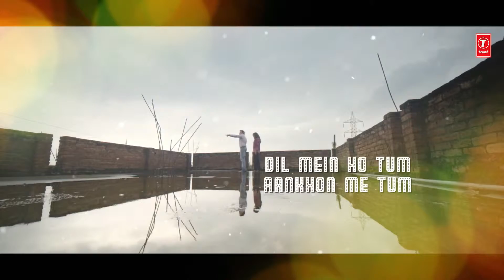CHEAT INDIA ;Dil mein ho Tum \Emraan hashim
heart tech very nice love story song Dil Mein Ho Tum Full Song - CHEAT INDIA| Chal Diya Dil Tere Peeche Peeche | Armaan Malik

Dil Mein Ho Tum - CHEAT INDIA| Chal Diya Dil Tere Peeche Peeche | Emraan Hashmi | Armaan Malik

Dil Mein Ho Tum Lyrics

Chal diya dil tere peechhe peechhe
Dekhta main reh gaya
Kuchh to hai tere mere darmiyan
Jo ankaha sa reh gaya

Main jo kabhi keh na saka
Aaj kehta hoon pehli dafa

Dil mein ho tum, aankhon mein tum
Pahli nazar se hi yaara
Yeh ishq ki hai saazishein
Lo aa mille hum dobara

Sarfira sa main musafir
Paanv kahin thehre na mere
Phir meri awaragi ko
Aane lage khwaab tere

Yeh pyar bhi kya qaid hai
Koyi hona na chaahe riha

Pahli nazar se hi yaarr